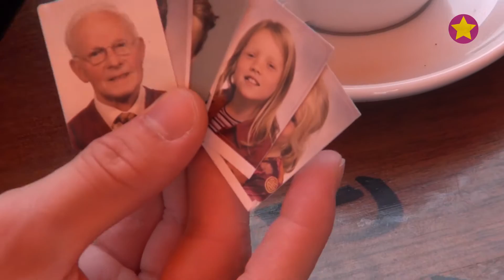#14 Op stap in Nijmegen met oma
Oke, je bent nieuw in Nijmegen en al je vrienden en familie uit je thuisstad willen langs komen. Uiteraard is dat super leuk, maar waar neem je ze dan mee naartoe? Je kan je oma niet zomaar meenemen naar alle kroegen, wel naar de coffeeshop uiteraard.

Over ons:
Campus in Beeld is hét studenten-televisieprogramma van Nijmegen met elke week 3 losse items op vrijdag, zaterdag en zondag en elke dinsdag de gecombineerde uitzending.